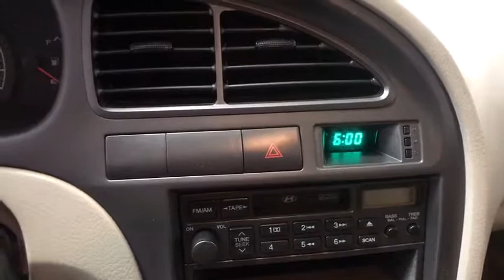2002 Hyundai Elantra Fresno, Clovis, Selma, Hanford, Bakersfield, CA 2U321585HX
Ocean Blue Used 2002 Hyundai Elantra available in Fresno, California at Lithia Hyundai of Fresno. Servicing the Clovis, Selma, Hanford, Bakersfield, CA area.
2002 Hyundai Elantra 4dr Sdn GLS Auto - Stock#: 2U321585HX - VIN#: KMHDN45D62U321585

5590 N. Blackstone

Ocean Blue exterior and Beige interior, GLS trim. WAS $6,995, FUEL EFFICIENT 33 MPG Hwy/24 MPG City! 4 Star Driver Front Crash Rating. READ MORE! KEY FEATURES INCLUDE: . Child Safety Locks, Heated Mirrors, Bucket Seats, Front Disc/Rear Drum Brakes. Hyundai GLS with Ocean Blue exterior and Beige interior features a 4 Cylinder Engine with 140 HP at 6000 RPM*. EXPERTS ARE SAYING: Edmunds Editors' Most Wanted Economy Car Under $13,000. 4 Star Driver Front Crash Rating. 5 Star Passenger Front Crash Rating. Great Gas Mileage: 33 MPG Hwy. PRICED TO MOVE: Reduced from $6,995. VISIT US TODAY: Lithia Hyundai of Fresno sells new and used cars, trucks and SUVs near Visalia and Hanford, California. We offer financing options and incentives for all Central California Hyundai customers. Conveniently accessible from the Golden State and Yosemite Freeways, we are located at 5590 N. Blackstone in Fresno. Less than thirty minutes from Hanford and Visalia, our sales department is open seven days a week to serve you. Pricing analysis performed on 9/26/2019. Horsepower calculations based on trim engine configuration. Fuel economy calculations based on original manufacturer data for trim engine configuration. Please confirm the accuracy of the included equipment by calling us prior to purchase.